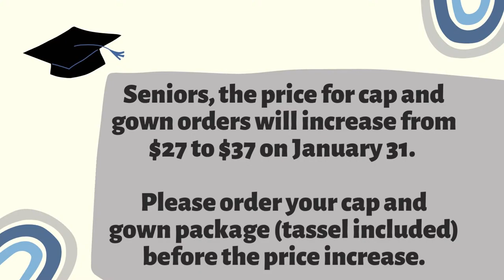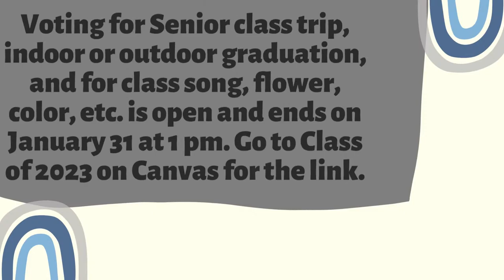CASH Morning Announcements 1-17-23